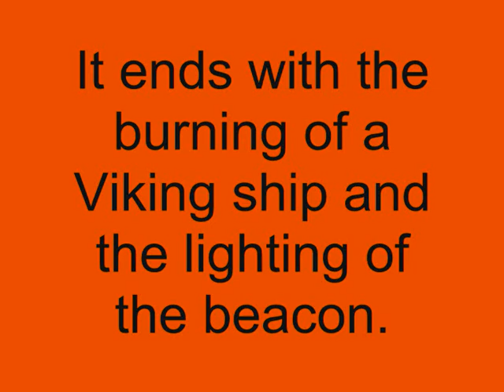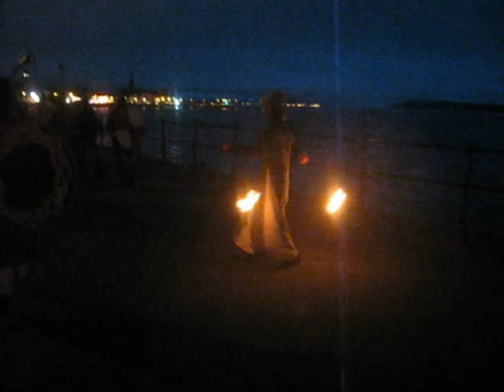Viking Torchlit Procession 2012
The Largs Viking Festival is held annually to celebrate the Battle of Largs, in which the Scots repelled a Viking force invading from the sea. A mock Viking village is built beside Largs Prom and occupied by re-enactors of the battle. Towards the end of the Festival, the 'Vikings' conduct a torchlit procession along the prom to light a signal beacon and burn a Viking long ship.  This is the 2012 Procession.  You can't miss the young lady swinging the lit torches.